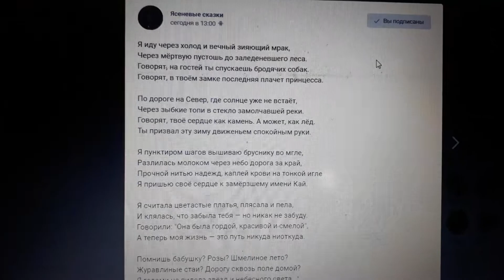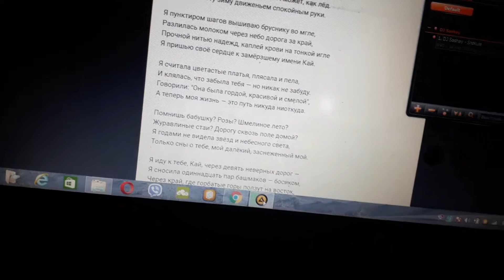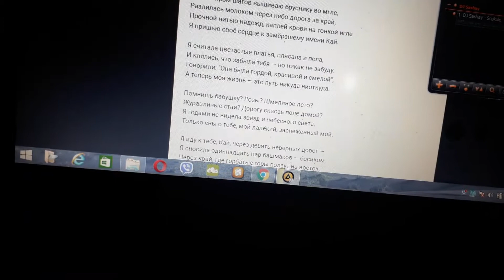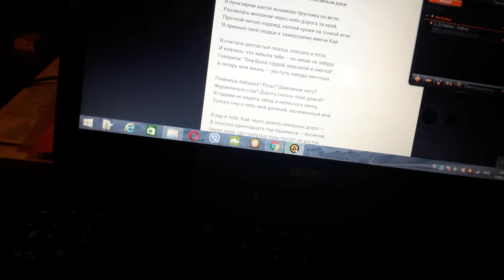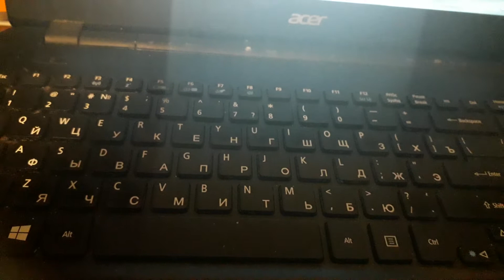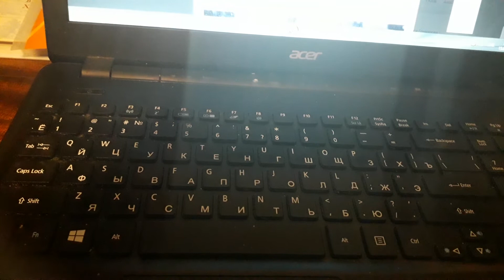"Ясеневые сказки". Автор стихов поэтесса Руся Гончарова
Вечная тема.